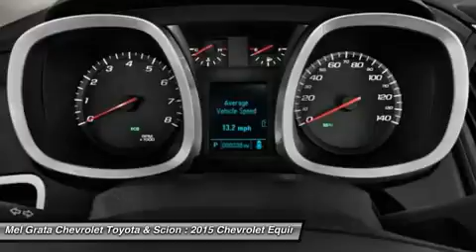2015 CHEVROLET EQUINOX Hermitage, PA 1993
2015 CHEVROLET EQUINOX Hermitage, PA
Stock# 1993

The 2015 Equinox is Chevrolet's stylish and efficient sizzling compact crossover. The Equinox stretches the boundaries of the term compact as it is noticeably larger than its rivals. That size difference affords more room for passengers in the second row seat and a larger presence on the road. The 2015 Chevy Equinox is a comfortable and quiet ride and drives like a more expensive car. It has an edge in passenger comfort, especially in the rear, where the bench seat can move several inches fore and aft to create more legroom. Up front, driver and passenger benefit from generous-sized seats. The 2015 Equinox has a blend of soft curves at its edges to balance the vehicle's rectangular shape. A long hood further helps even out the Chevy's proportions. It all works to give the Equinox an athletic appearance. Other standout aesthetics include the signature 2-bar grille, floating fog light bezels and creased fender flares. The Equinox comes standard with a fuel-efficient 4-cylinder engine that makes an adequate 182 horsepower. You may also choose the impressive V6 that puts out 301 horsepower. Both engines are connected to a 6-speed automatic transmission. Front-wheel drive (FWD) is standard with all-wheel-drive as an option for both engines. The 4-cylinder model can tow a maximum of 1,500 pounds while the V6 can pull 3,500 pounds. If you want a small-do-it-all SUV with plenty of passenger space, a comfortable ride and good fuel economy, consider the Chevy Equinox. *Price reflects a discount that may not be compatible with some manufacturer programs.